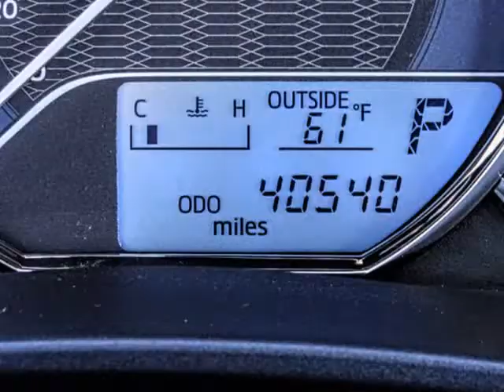2016 Toyota Corolla 4dr Sdn Auto L (Natl) (Rialto, California)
Auto Retail Group
523 W. Foothill Blvd
Rialto